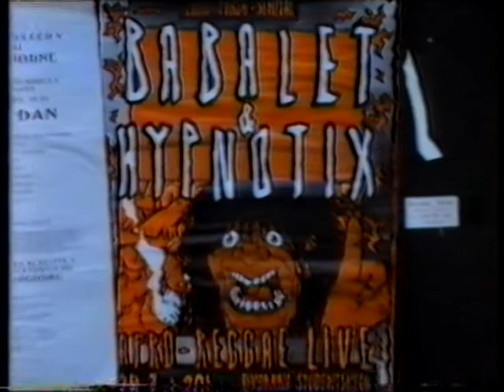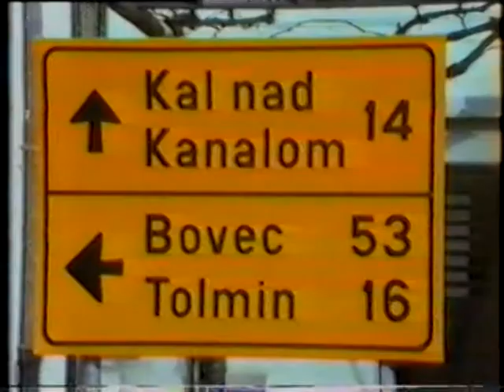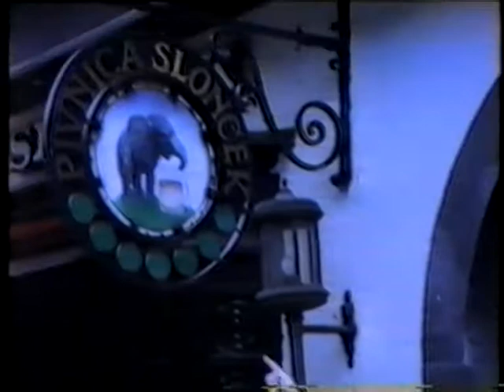Babalet a Hypnotix Jugoslávie 1991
Babalet a Hypnotix    Turné Jugoslávie 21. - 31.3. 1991
Zvuk NEPLECHSOUND